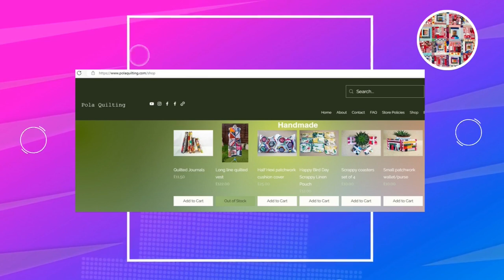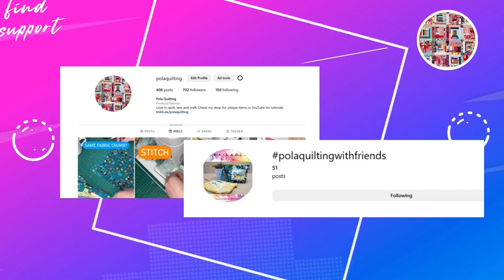Super Scrap buster #60 Another Potato Chip block - super mix mini edition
I had lots and lots of very small scraps after making few projects using kids’ fabrics. I didn’t want to make another crumb block, so instead I trimmed them all to the same size and start sewing as leaders and enders. With one size of cuts, I have made 5 different variations of the blocks and was able to use up some of my adding tape as well. This will be great design for any type of fabric and for any recipient. Mix and match with this quick block. Happy sewing!

My Favourite tools and equipment in sewing room UK
My Favourite tools and equipment in sewing room US
Instagram Hashtag